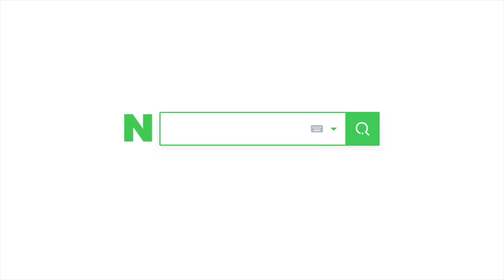Learn english words Cutting fruit and vegetable 콩순이 주방놀이 영어 단어 배우기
Let's cut fruits and vegetables in half!
Learn English word with play kitchen of Kongsuni toy